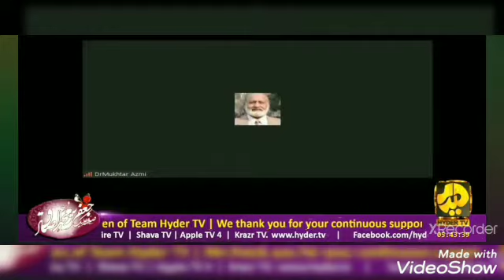Ahmad Ali Barqi Azmi Recites His Naats In Online Tarhi Mushaira Of World Urdu Association & Hyder TV